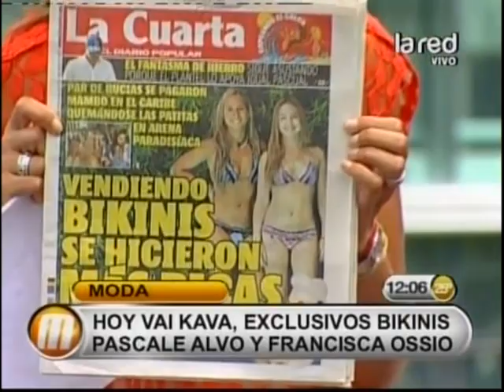Hoi Vai Kava: Viajan por el mundo vendiendo bikinis exclusivos